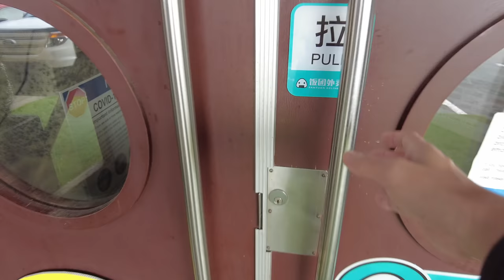Saravanaa Bhavan's Indian Buffet Feast in North America | World's Largest Indian Restaurant Chain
With Canada's cold weather, a craving for some warm comforting hearty dishes has been lingering.  And to remedy that craving, I'm happy to have to opportunity to visit the World's number one Indian Restaurant chain, Saravanaa Bhavan.  And it gets better too because the Saravanna Bhavan restaurant here in Canada is a buffet!  Unlimited Dosa, Poori, Vada, Idly and more!  To top it off, their massive dosa and gigantic Batura was quite a sight to see!

It is impressive that the primary focus of Indian cuisine are veg dishes and then followed by non-veg dishes.  These offerings here are all vegetarian and 70% of the items are vegan!  No meat? no worries, as that though never even entered the mind as we were enjoying the aromatic flavours and the deep luscious tastes of spices and ghee.

Some useful links:
 Saravanaa Bhavan
  • Address: 8701 120 St, Delta, BC, Canada

Thank you to you all for joining me on this wonderful feast of great comforting South Indian favourites!